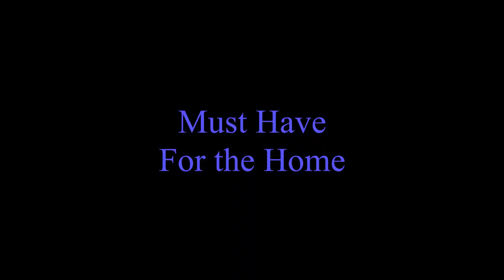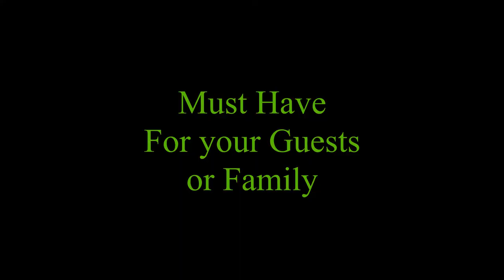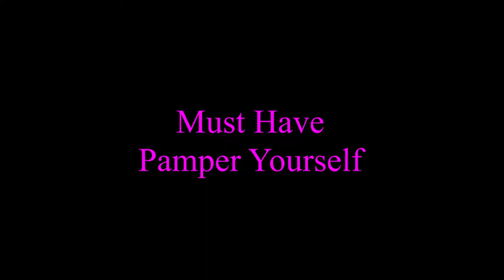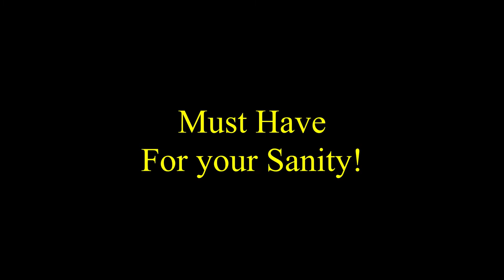TOP 5 HOLIDAY MUST HAVES COLLAB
Top 5 Holiday Favorites-Must Haves for 2020! This is a collaboration with some amazing women here on this platform! We are all over 40 and we are bringing our top 5 Holiday Favorite Must Haves! This video may give you ideas for the holiday season, whether it's high end or affordable, even perhaps a Christmas cocktail recipe! Please check out these lovely ladies and their channels and let them know that Cat sent you!
I hope you all have a wonderful holiday season and remember, kindness is free! Much love to you, Cat xoxo

00:00 Intro
00:24 Welcome to Cat's Eye Beauty
00:46 Collaboration and who I am collaborating with!
02:08 First Must Have for the home!
03:18 Second Must Have for your guests!
06:25 Third Must Have Pamper yourself!
08:17 Fourth Must Have Makeup Item!
09:30 Fifth Must Have for your Sanity! LOL
11:51 Bloopers!

Please check out these amazing ladies channels and show them some love!

PRODUCTS MENTIONED:
CHARTER CLUB PLUSH THROWS AVAILABLE AT MACY'S

TERRY'S CHOCOLATE ORANGE

CHARLOTTE TILBURY BEJEWELED EYES TO HYPNOTISE

CHRISTMAS COCKTAIL WITH PROSECCO

BLOUSE BY ZARA FROM MARSHALLS

EARRINGS FROM WALMART

I edit on DaVinci Resolve 16

Here you will see me test and review makeup and skincare products, both affordable and high end. I am 53 years old and I am a retired professional ballet dancer. Now I work a corporate job but still teach and coach ballet when I have time! I admit, I have neglected my skin for the last 10 years, since the birth of my daughter, that is why I love testing out skincare and finding makeup that enhances our natural beauty! I also love a glam look, too!
Love,
Cat xoxo